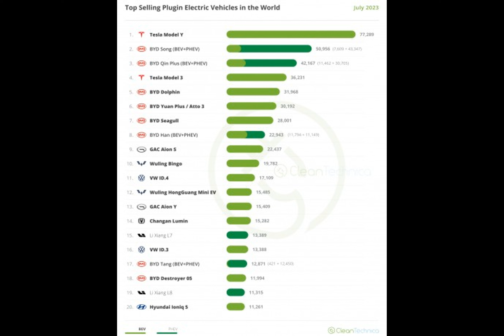Global electric car sales soar to 1.1 million in July 2023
The days when electric cars were an oddity on the roads are far, far behind us. If the recent sales figures are any indication, EVs are charging full-speed ahead.